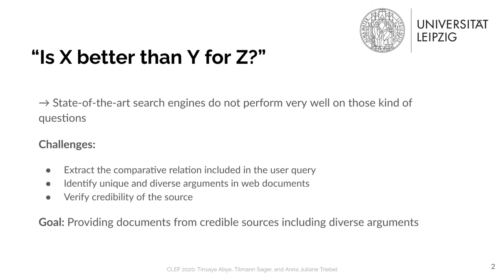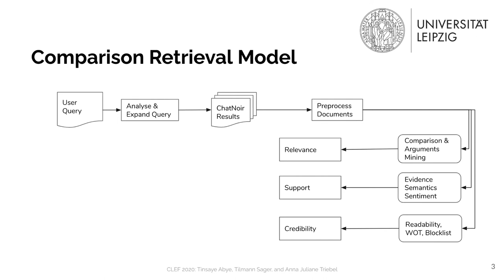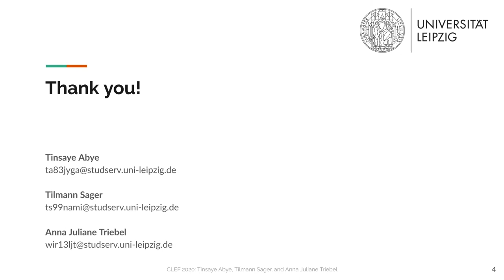Touché 2020: "An Open Domain Web Search Engine for Answering Comparative Questions"